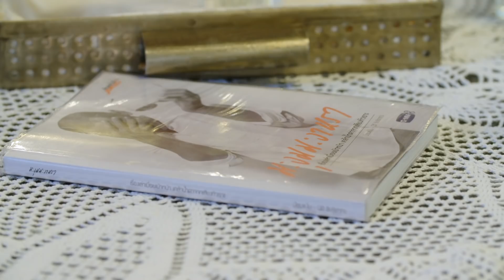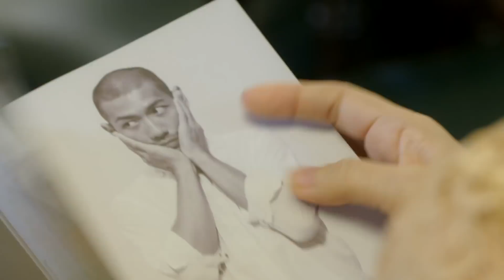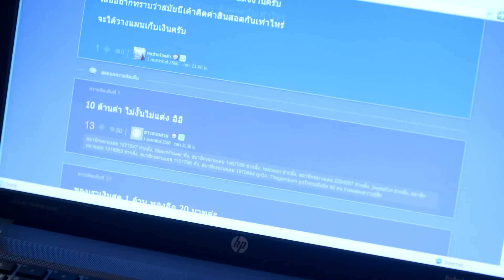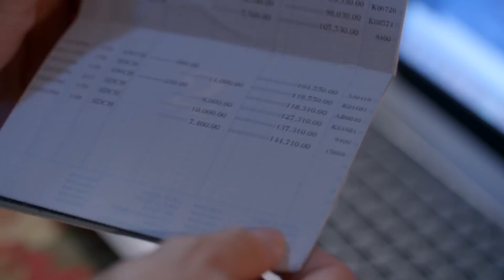[Eng Sub] My Dear Loser รักไม่เอาถ่าน | ตอน Happy Ever After | EP.5 [3/5]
Happy Ever After รักนิรันดร์ของผู้ชายห่วยๆ ที่ทุกคนต้องช่วยประคับประคอง เรื่องของ “ต้น” ผู้ชายห่วยรุ่นใหญ่ วัยทำงาน กับความพยายามในการประคับประคองความสัมพันธ์ ของเค้ากับ “กอหญ้า” อดีตดาวมหาลัยที่ปล่อยตัวปล่อยใจจนพังไม่แพ้กัน  มาเอาใจช่วยกันว่ารักนี้จะนิรันดร์เหมือนในฝัน หรือ มันจะล่ม ล้มลง เพราะความห่วยของต้น

พุฒิชัย เกษตรสิน - รับบท ต้น
เอสเธอร์ สุปรีย์ลีลา - รับบท กอหญ้า
รับประกันความซึ้ง บนความฮาน้ำตาเล็ดด้วย
โจ๊ก โซคูล / ปุ๊กกี้ ปวีณ์นุช /ป๊อบ ปองกูล/ และป๋อมแป๋ม

ติดตาม My Dear Loser รักไม่เอาถ่าน ตอน Happy Ever After
ทุกวันอาทิตย์ เวลา 20.30 น. ทาง GMM25 และ 22.30 น. ทาง LINE TV

รักกันจนวันสุดท้าย (Happy Ever After) Ost.My Dear Loser ตอน Happy Ever After - Mushroom Hunter

คุณชนิดา วงศ์ธนาภักดี

Subtitles
Japanese : あきみ@gaticoon